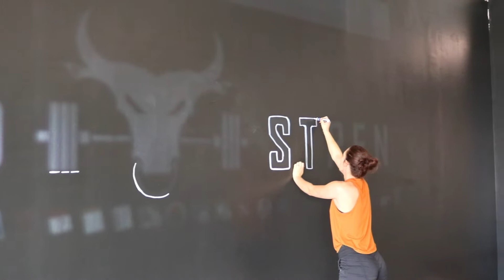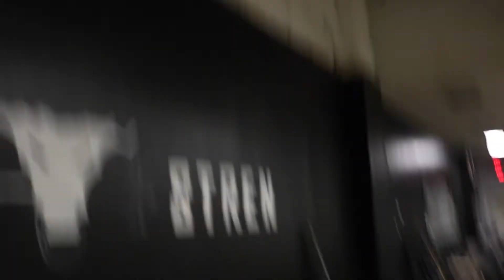Putting In Work - Gym Vlog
We have been going non stop for this gym and our work is paying off! So thankful to everyone who has come out to help us make it happen and to everyone who continues to support us from afar! Unleash'd Strength Gym coming August 17, 2019!!!